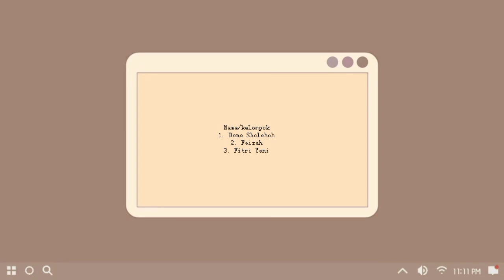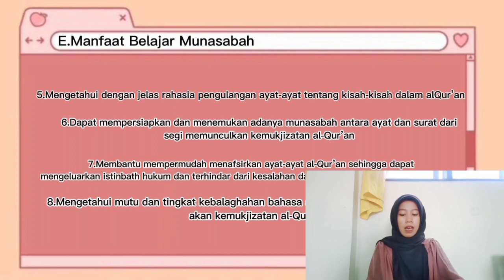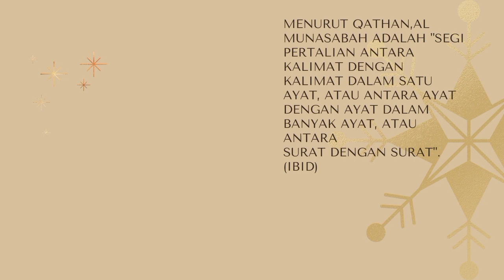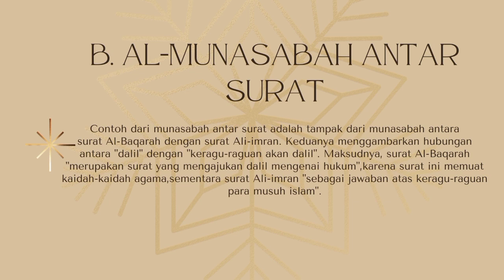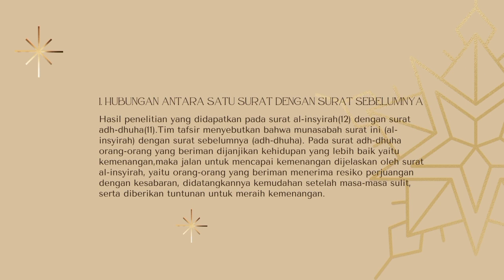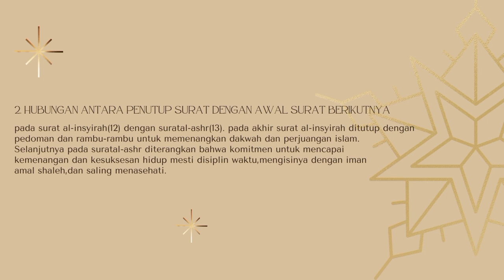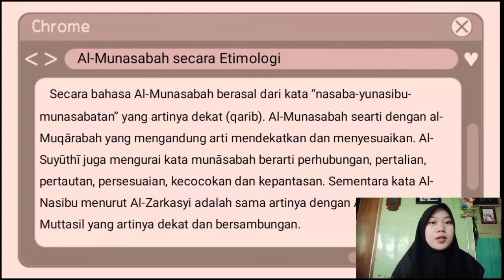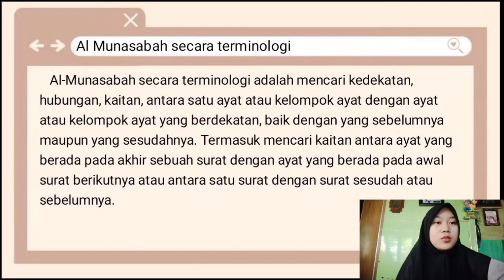Kuliah online ulum alquran